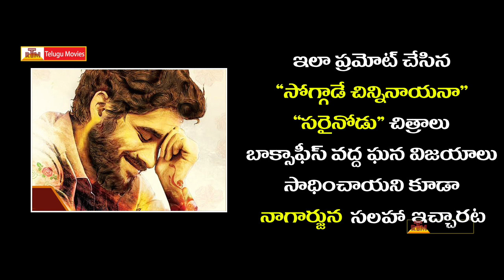Nagarjuna Comments on Premam Telugu Movie || Naga Chaitanya | Shruti Haasan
Nagarjuna Comments on Premam Telugu Movie
Premam Telugu Movie Starring Naga Chaitanya , Shruti Haasan